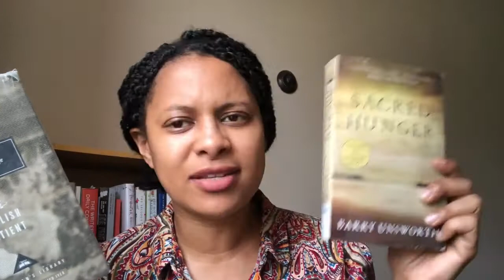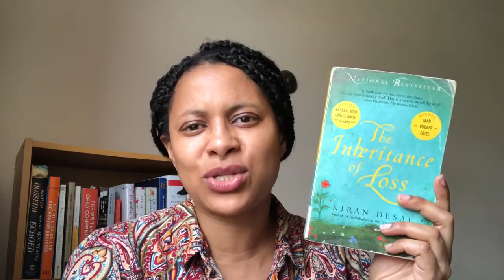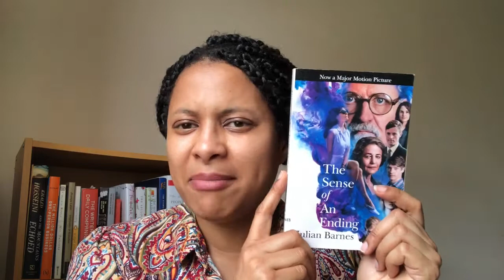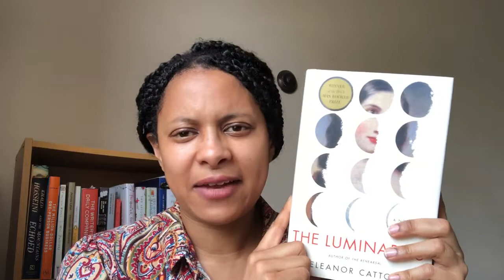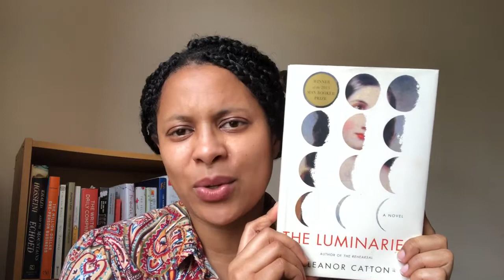May TBR | ManBooker50 Challenge | Runwright Reads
If I'm to finish the ManBooker50 Challenge, reading is all I'll be doing in May. This is my partial TBR and plans for accomplishing it.
ManBooker50 Challenge Announcement
Official challenge launch

Booker winners that I’ve already read in 2018
1. 1981 Midnight's Children /Salman Rushdie
2. 1989 The Remains of the Day /Kazuo Ishiguro
3. 1997 The God of Small Things /Arundhati Roy
4. 1999 Disgrace /J. M. Coetzee
5. 2002 Life of Pi /Yann Martel
6. 2008 The White Tiger /Aravind Adiga
7. 2014 The Narrow Road To A Deep North /Richard Flanagan
8. 2015 A Brief History of Seven Killings /Marlon James
9. 2016 The Sellout / Paul Beatty
10. 2017 Lincoln In The Bardo /George Saunders

Booker Winners On My May TBR
1. 1971 In A Free State / V.S. Naipaul
2. 1992 The English Patient /Michael Ondaatje
3. 1992 Sacred Hunger /Barry Unsworth
4. 1998 Amsterdam /Ian McEwan
5. 2000 The Blind Assassin /Margaret Atwood
6. 2003 Vernon God Little /DBC Pierre
7. 2006 The Inheritance of Loss /Kiran Desai
8. 2007 The Gathering /Anne Enright
9. 2009 Wolf Hall /Hilary Mantel
10. 2010 The Finkler Question /Howard Jacobson
11. 2011 The Sense of An Ending /Julian Barnes
12. 2012 Bring Up The Bodies /Hilary Mantel
13. 2013 The Luminaries /Eleanor Catton

Books I Still Need To Acquire
1. 1972 G. /John Berger
2. 1973 The Siege of Krishnapur /J. G. Farrell
3. 1974 The Conservationist /Nadine Gordimer
                  and Holiday /Stanley Middleton
4. 1975 Heat And Dust / Ruth Prawer Jhabvala
5. 1976 Saville /David Storey
6. 1977 Staying On /Paul Scott
7. 1978 The Sea, The Sea /Iris Murdoch
8. 1979 Offshore /Penelope Fitzgerald
9. 1980 Rites of Passage /William Golding
10. 1982 Schindler's Ark /Thomas Keneally
11. 1983 Life and Times of Michael K /J. M. Coetzee
12. 1984 Hotel du Lac /Anita Brookner
13. 1985 The Bone People /Keri Hulme
14. 1986 The Old Devils /Kingsley Amis
15. 1987 Moon Tiger /Penelope Lively
16. 1988 Oscar and Lucinda /Peter Carey
17. 1990 Possession: A Romance /A. S. Byatt
18. 1991 The Famished Road /Ben Okri
19. 1993 Paddy Clarke Ha Ha Ha /Roddy Doyle
20. 1994 How Late It was, How Late /James Kelman
21. 1995 Ghost Road /Pat Barker
22. 1996 Last Orders /Graham Swift
23. 2001 True History of the Kelly Gang /Peter Carey
24. 2004 The Line of Beauty /Alan Hollinghurst
25. 2005 The Sea /John Banville